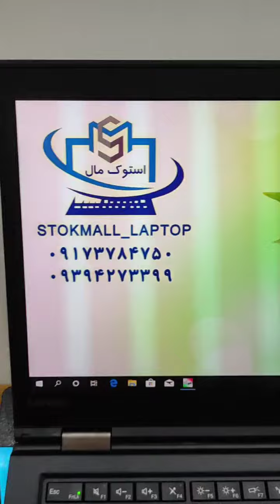Lenovo ThinkPad X1 Carbon review - full review Lenovo ThinkPad X1 Carbon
Lenovo ThinkPad X1 Carbon
🔰 CPU: I7-6600U 🔥🔥
🔰 Ram: 16GB DDR3
🔰 HARD : 256 GB SSD NVME
🔰 GRAPHIC: INTEL HD 520
🔰 DISPLAY : 14" 2K
🔰 Colour : مشکی
🔰 WEBCAM ,USB, Hdmi
🔰 Battery: عالی
🌈 Grade: A++
Lenovo ThinkPad X1 Carbon (6th gen) design
If it ain't broke, don't fix it -- just jazz it up a little. One of the sveltest 14-inch laptops you can get, the 6th-Gen ThinkPad X1 Carbon has the same, slim dimensions (12.7 x 8.5 x 0.6 inches) and 2.5-pound weight as the laptop's immediate predecessor. It also has the same, luxurious soft-touch lid and deck, which makes gripping and resting your wrists against the laptop a joy

However, Lenovo has made some subtle changes to the branding. The ThinkPad logos, which appear on the deck, are both black rather than the usual silver. And there's a classy new red-and-gray X1 logo on the lower left corner of the lid. Though our X1 Carbon review unit was the traditional ThinkPad black, the laptop is also available in a dark silver color, which does not have the same soft-touch texture.

The X1 Carbon is so light that it compares favorably even to competitors with smaller, 13-inch displays. This ThinkPad weighs 0.16 pounds less than the Dell XPS 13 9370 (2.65 pounds), 0.51 pounds less than the MacBook Pro 13-inch (3 pounds) and 0.4 pounds trimmer than the Dell Latitude 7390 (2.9 pounds). Granted, X1 Carbon's 0.6-inch thickness makes this machine a tad chunkier than the XPS 13 (0.46 inches), but the Dell has only Thunderbolt 3 ports, while Lenovo's laptop finds room for some full-size USB 3.0 connectors.

Lenovo ThinkPad X1 Carbon (6th gen) durability and Security

Made from a combination of carbon fiber and magnesium, the X1 Carbon is not only light but also extremely durable. According to Lenovo, the laptop has passed a dozen MIL-STD-810G durability tests, including those for extreme temperatures, shocks and vibrations.

The laptop supports dTPM encryption and optional Intel vPro manageability. Our review config had an Intel Core i5-8250U CPU, which doesn't support vPro, but you can get the X1 Carbon with the Core i7-8650U, which does.

The X1 Carbon comes standard with a Match-in-Sensor fingerprint reader, which performs all of its storage and analysis on the same chip, in order to avoid hackers. Prior ThinkPads would send that data to other parts of the computer, where it could be vulnerable to sophisticated attacks.

There's an optional infrared camera that will allow you to use Windows Hello facial recognition. If you don't get the IR camera, you'll have the standard webcam, which comes with the ThinkShutter, a physical cover for the lens. If the ThinkShutter is closed, there's no way that even the world's best hacker could capture images of you.

Lenovo ThinkPad X1 Carbon (6th gen) display
We tested ThinkPad X1 Carbon laptops with two different screen options: the 2560 x 1440 HDR (high dynamic range) screen (nontouch) and the standard, 1920 x 1080 touch panel that comes on the base model. Both 14-inch panels were impressive, but the HDR display was one of the most vibrant we've seen on any laptop.

When I watched a trailer for The Incredibles 2 on the 1920 x 1080 display, colors like the red in Elastigirl's costume and the green in some trees really popped. Fine details like the lines in Mr. Incredible's head were sharp, and colors stayed true at up to 90 degrees to the left or right.

The colors on the HDR screen were on another level; the reds and blues were so deep and saturated that it reminded me of the best phone OLED phone screens and of the beautiful OLED screen on the Alienware 13. Just staring at the reds in the X1 Carbon's desktop wallpaper was an engrossing feast for my eyes.

Even though the 1920 x 1080 panel is a touch screen, there's no glossy cover glass, thanks to Lenovo's use of in-cell touch technology. This puts the touch technology in the same layer as the LED screen. In-cell also makes the display more power efficient than a traditional touch screen.

According to our colorimeter, the HDR display can reproduce an amazing 199 percent of the sRGB color gamut while the 1080p panel offers a still-strong 129 percent. That's well ahead of the premium-laptop category average (108 percent) and bests the prior, 5th-Gen X1 Carbon (104 percent); the XPS 13 9370 with 1080p screen (117 percent); and the MacBook Pro 13-inch (123 percent). The Dell Latitude 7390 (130 percent) and XPS 13 with 4K screen (132 percent) both scored a tad higher than the ThinkPad and its 1080p panel.

At 469 nits on our light meter, the X1 Carbon's HDR screen blows away the category average (284 nits), the Latitude 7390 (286 nits) and the prior Carbon (274 nits). The 1080p panel also offers an above-average brightness of 293 nits. The MacBook Pro (458 nits) and Dell XPS 13 (415 nits for 4K, 372 nits for 1080p) come close to the X1 Carbon and its HDR screen.

It's important to note that in order to take full advantage of the HDR panel, you need